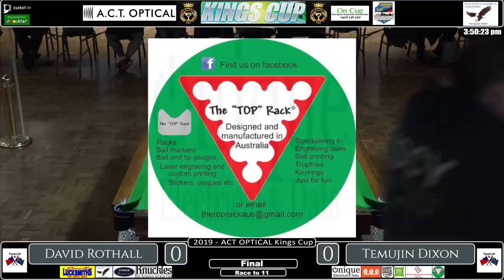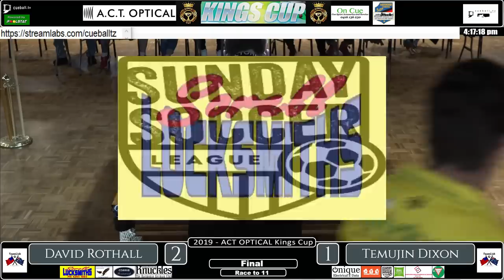2019 - ACT Optical Kings Cup - Final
2019 - ACT Optical Kings Cup
Main Draw - Final (Race to 11)
David Rothall vs Temujin Dixon
Commentator: Jamie Stevens and Co. commentating